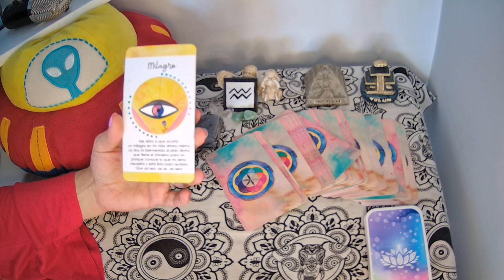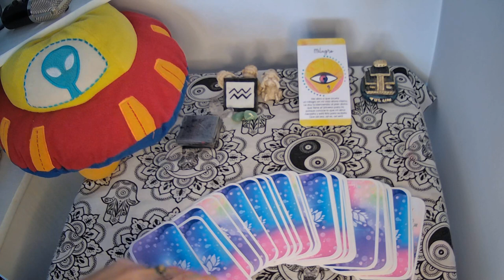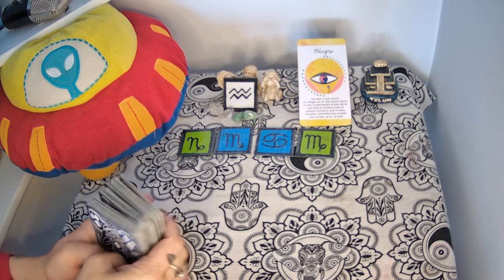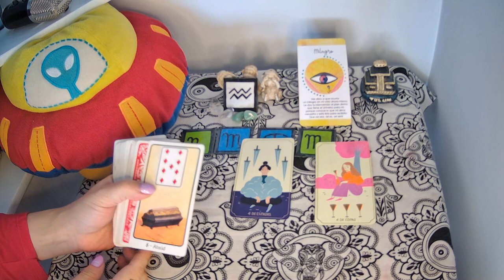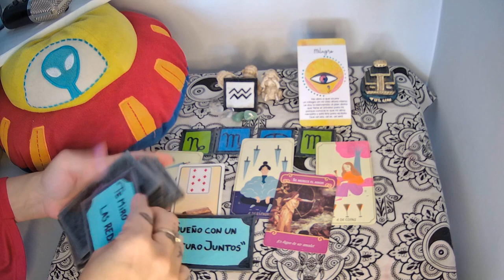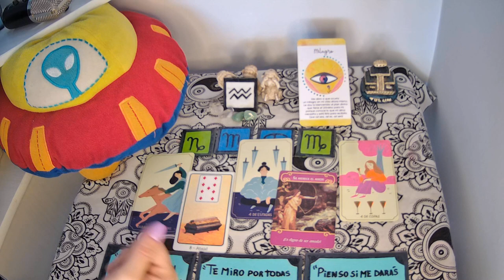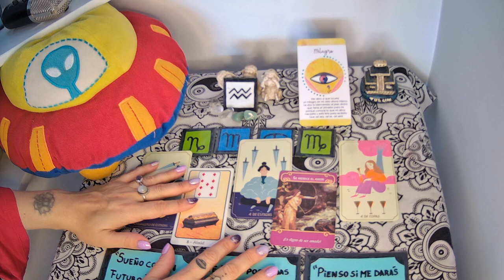♒ACUARIO🤍TU HOROSCOPO Y DE TU PERSONA ESPECIAL👩‍❤️‍💋‍👨tarot